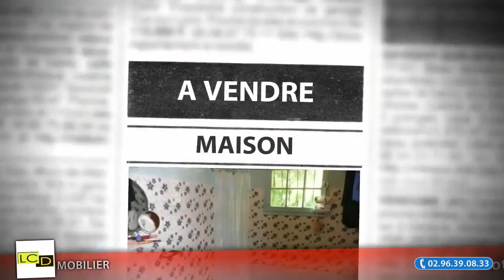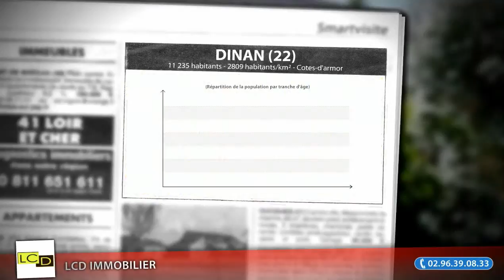Maison F5 à vendre, Dinan (22)